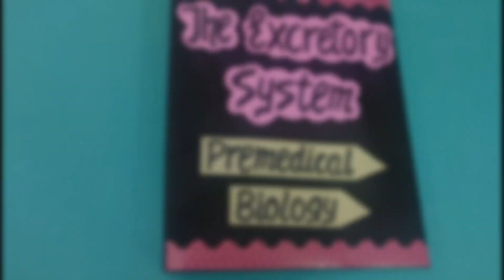Biology Investigatory Project on The Excretory System Premedical Biology Class12 CBSE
Equipments I use:
Device Used

The Excretory System Biology project
Biology investigatory project
Premedical Biology  project
Biology investigatory project on the Excretory System class12
class 12 biology investigatory project
The Excretory System class 12 biology project